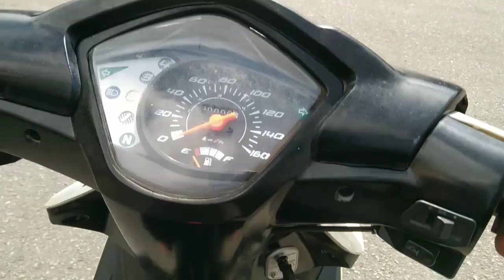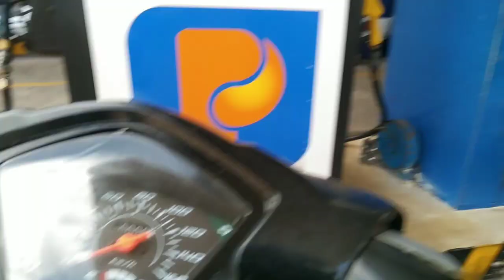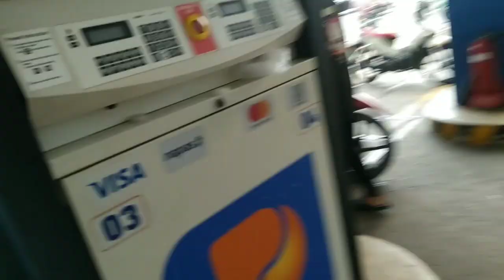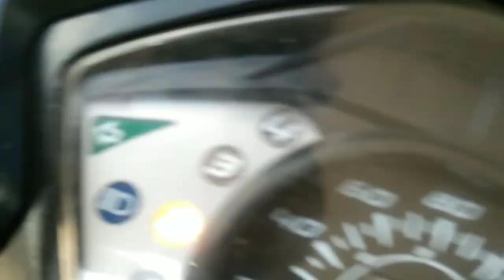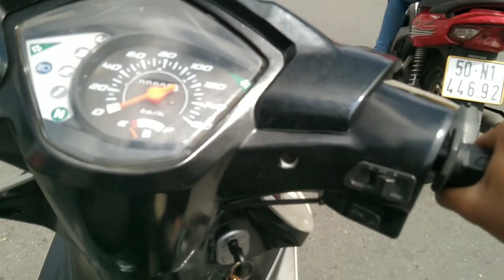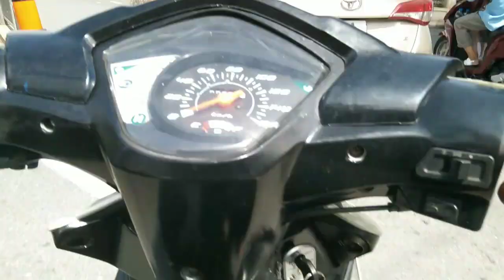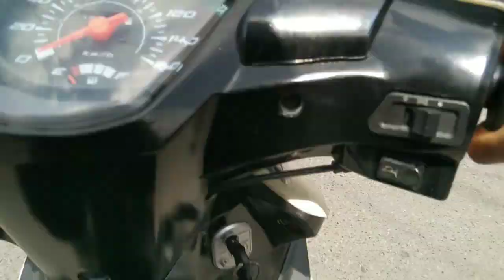tuấn ok đi mua cây xăng